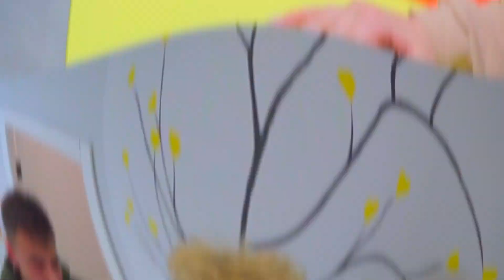Kodėl Diana davė savo numerį krepšininkui? 😱 Pokštas!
Visoms mergaitėms mokykloje labai patiko naujosios krepšininkės. Diana taip pat norėjo su jais susitikti ir išsiskirti su savo vaikinu! Kodėl Diana davė savo numerį krepšininkui? Ar išsiskyrimas su vaikinu yra pokštas? 🌈 Ankstesnis vaizdo įrašas

Prenumeruok Diana ir draugai ​kanalą Prenumeruokite mano socialinius tinklus